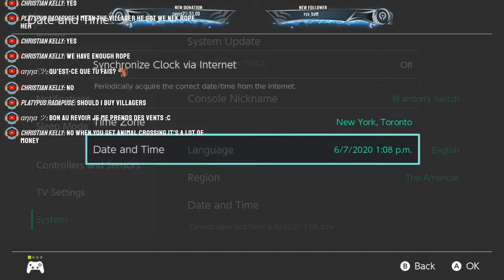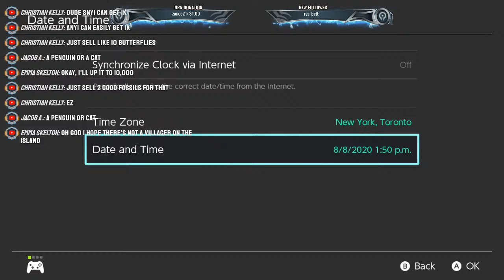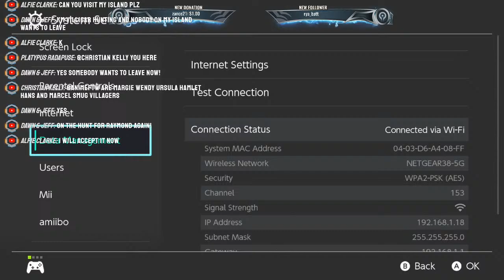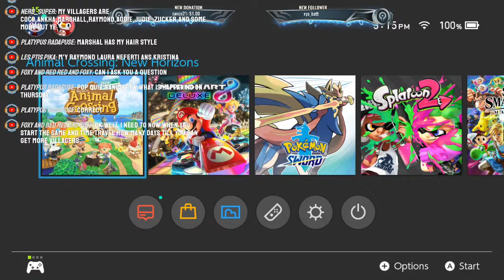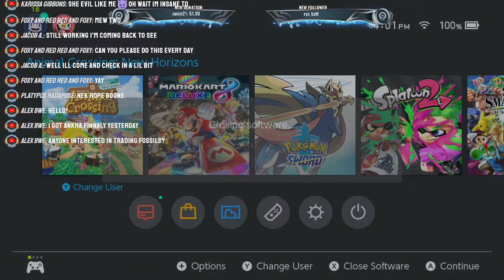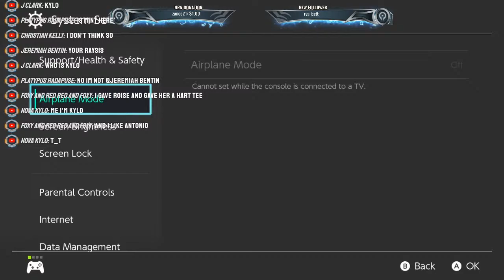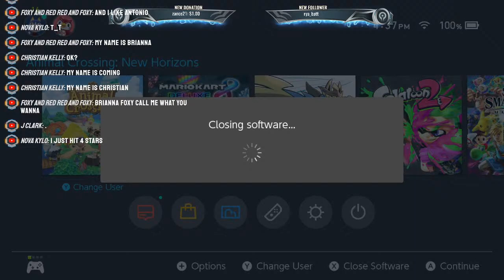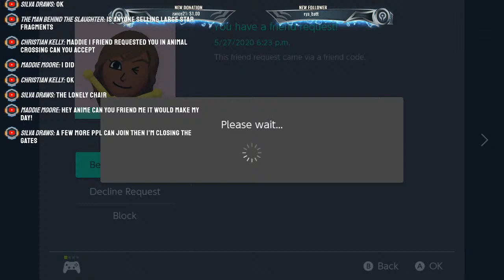Animal Crossing: New Horizons - LIVE Ankha/ Judy Farming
Get the best deals on Animal Crossing: New  Horizons in-game items here!